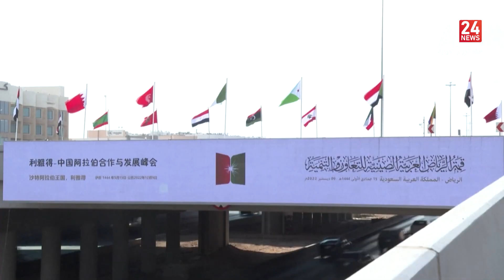القمة الصينية العربية تفتح صفحة جديدة للعلاقات الإستراتيجية